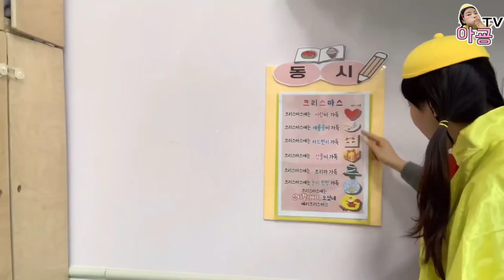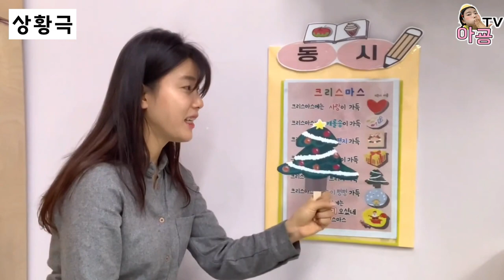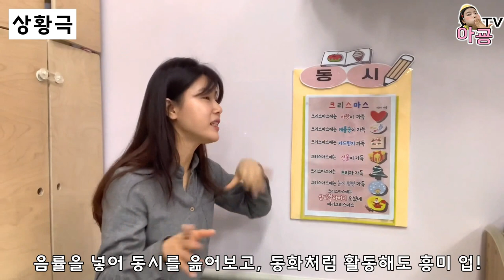동시활동 상호작용 및 크리스마스 파티 역할놀이 및 자료공유 어린이집교사 브이로그 [아굥TV]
아굥이표! 활동자료 털어 털어 털어드리니다~ 블로그 커몬~